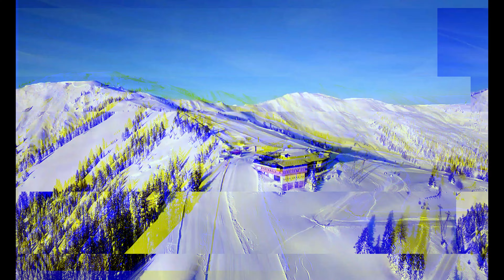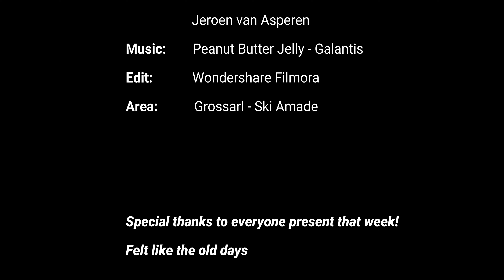Grossarl 2024 - The Aftermovie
Aftermovie of the ski trip to Grossarl in February 2024 (voorjaarsvakantie for Dutchies).